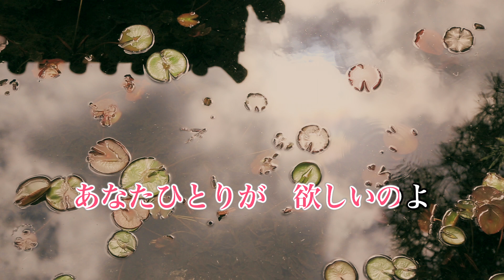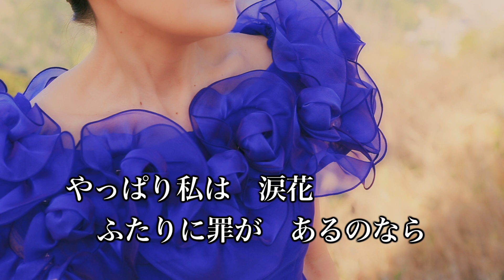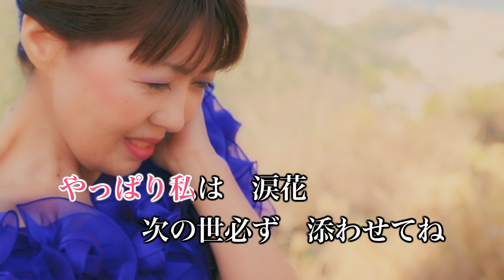【カラオケ】涙花【長山悦子】